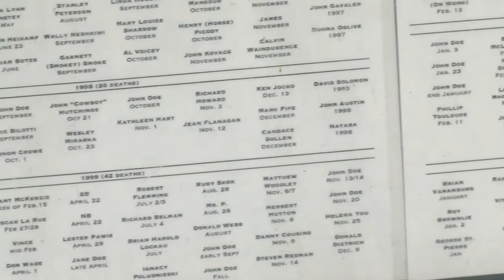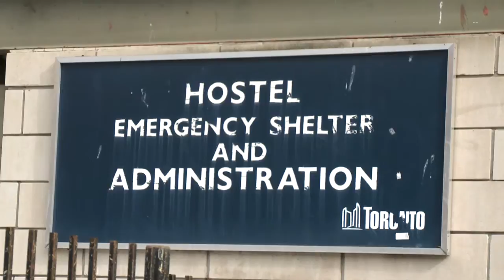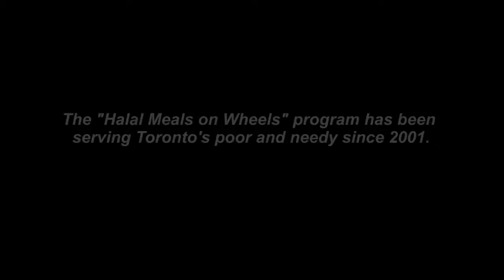Helping the Homeless Winter Coats 720p Final